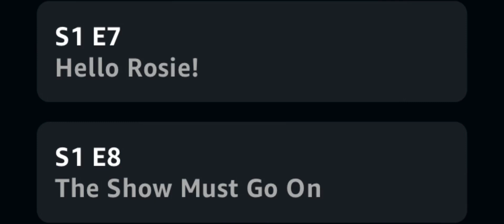Final 2 episode 7-8 Hazbin Hotel Season 1 is Out on Prime Videos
This is End Of Hazbin Hotel Season 1 I can’t wait for Hazbin Hotel Season 2